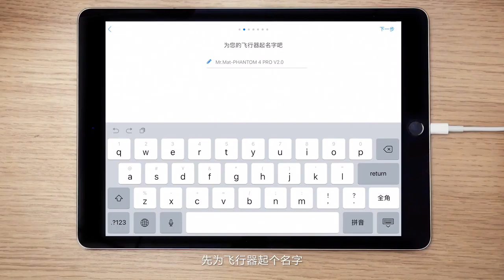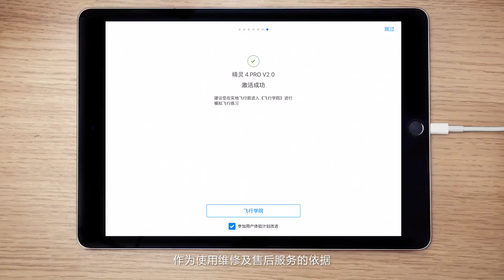DJI Phantom 4 Pro V2.0 激活飛行器